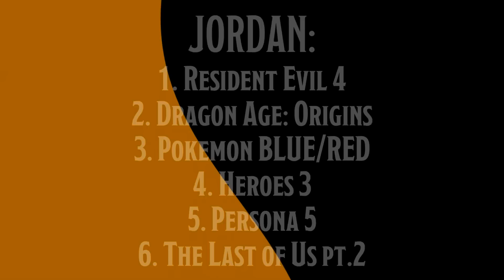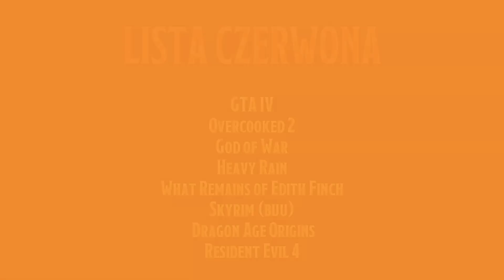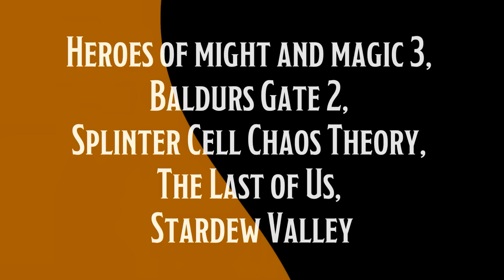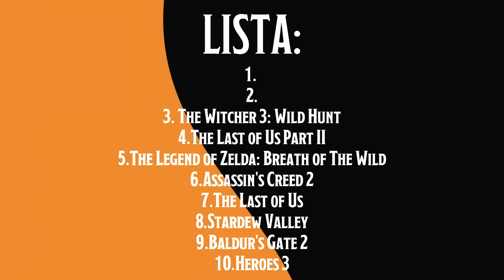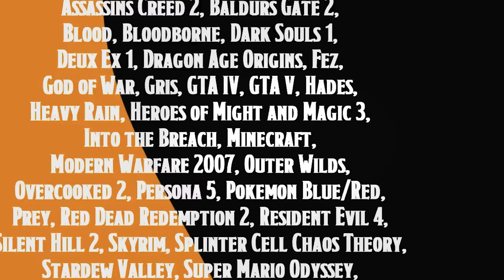TVGRY wybiera 10 gier 10/10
Czy da się stworzyć ostateczną listę 10 gier 10/10? Wbrew pozorom nie jest to łatwe, ale i tak spróbujemy.